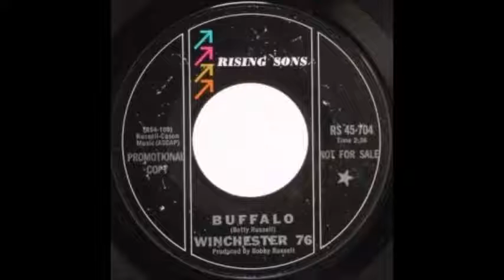Winchester 76 - Buffalo (1967)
Here's an obscure novelty record about, what else, buffalo! This was the b-side of "Myra Appleby", released on Rising Sons Records. That label, from 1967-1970, released singles by Robert Knight, Billy Swan, Edie Walker, Betty Young, Don Vinson, and Company Front to name a few. This record label is not to be confused with Arlo Guthrie's Rising Son Records.